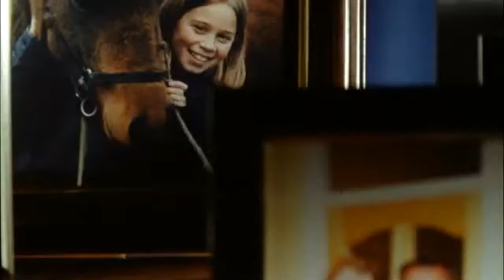Crashed Lives - Emma - 2007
Crashed Lives is a road safety campaign featuring true life case studies in which people speak about the consequences of a crash or about the loss of loved ones in road collisions and how it has changed their lives forever - and robbed everyone of their dreams.